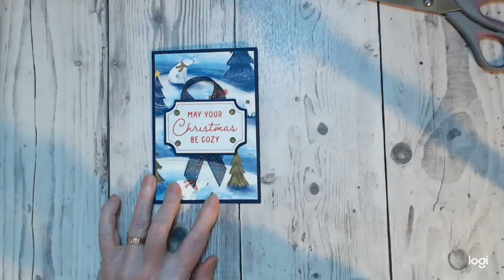Slip & slide fun fold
Pinky O'Hagan gives step by step instruction showing how to make this fun project.